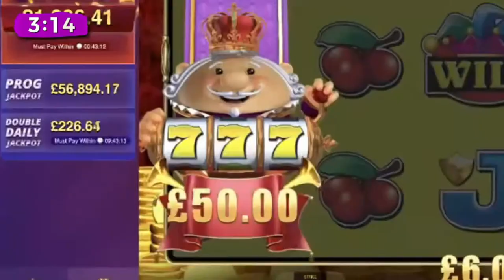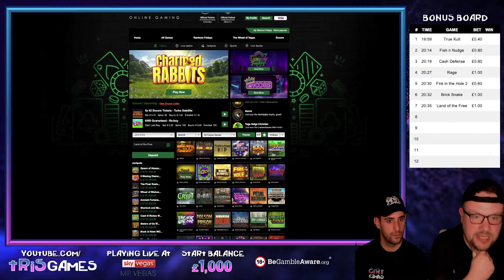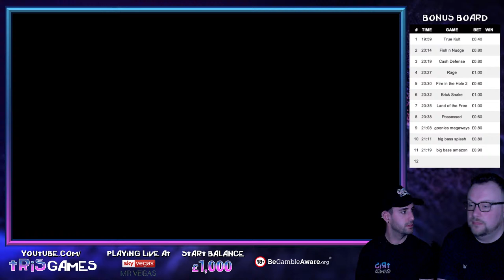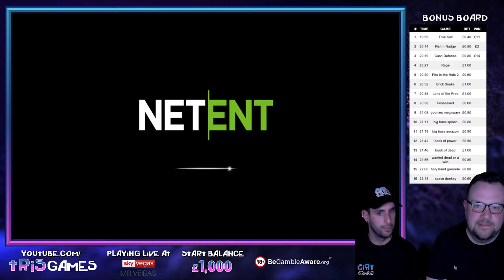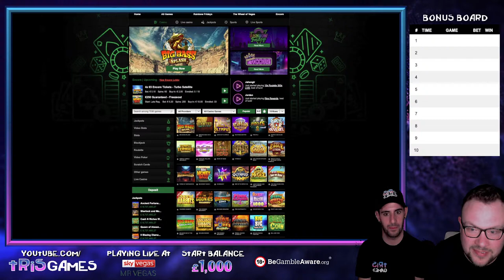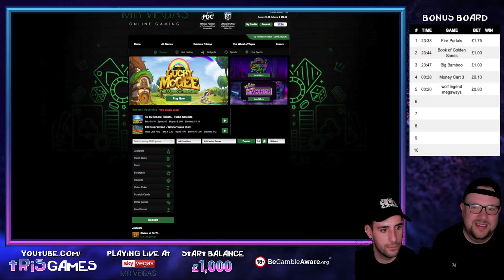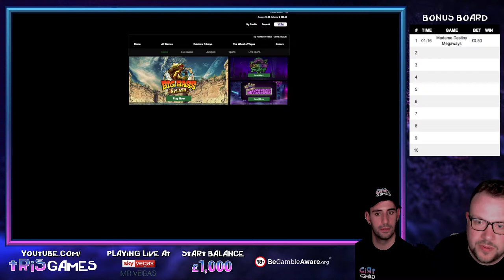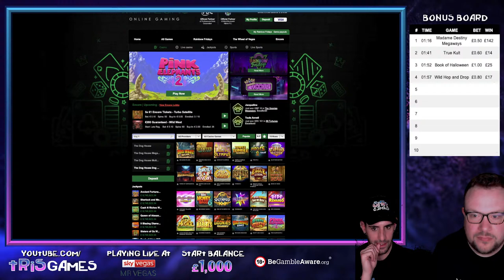£1,000 Online Slots Bonus Hunt - Wanted Dead or a Wild and 20 other bonuses!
Join Tris and Rocco for a £1,000 Bonus Hunt Live Stream

LIST OF BONUSES
1. True Kult
2. Fish n Nudge
3. Cash Defense
4. Rage
5. Fire in the Hole 2
6. Brick Snake
7. Land of the Free
8. Possessed
9. Goonies Megaways
10. Big Bass Splash
11. Big Bass Amazon
12. Book of Power
13. Book of Dead
14. Wanted Dead or a Wild
15. Holy Hand Grenade
16. Space Donkey
17. Madame Destiny Megaways
18. True Kult
19. Book of Halloween
20. Wild Hop and Drop
21. Dead Canary

huge win massive win max win giant win big win bluebrint megaways any ways pays bonus hunt epic win big bass eye of horus skyvegas sky vegas slots slot online slots streamer trisgames bonus hunt bonus opening gambling gaming mr vegas mr. vegas betfred online casino big win huge win massive win max win online slots streamers tris rocco trisgames on youtube compilation of uk casino big wins and bonuses 4 scatters scatter